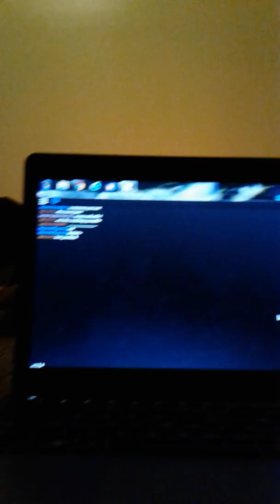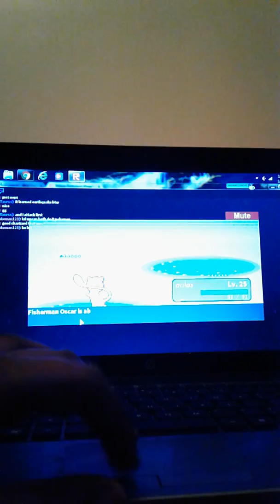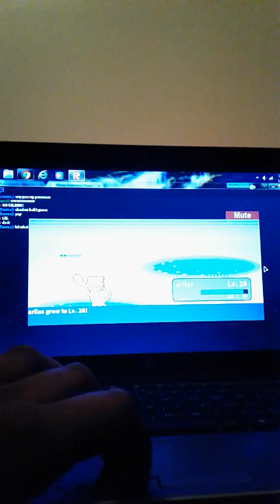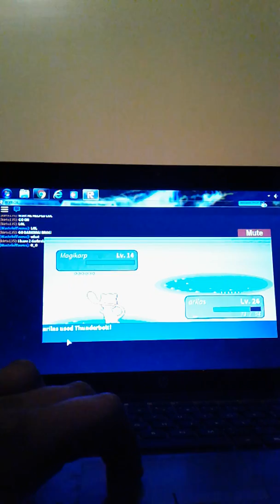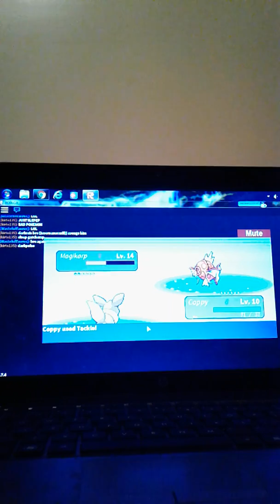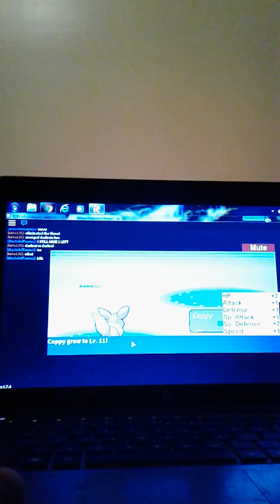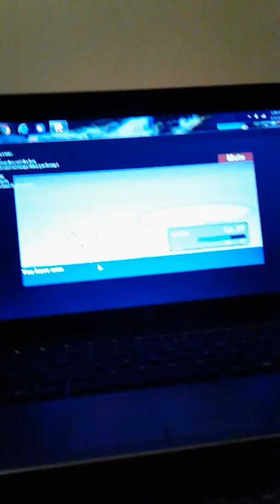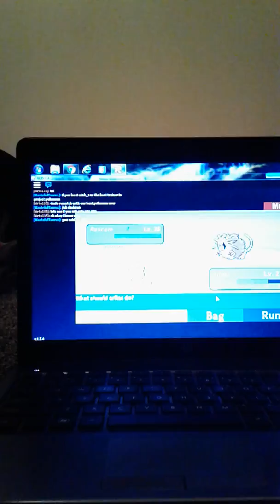Fighting gastly's project pokemon episode 3